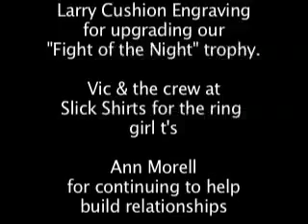Chad Coon v Brent Franczuz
Donofrio Entertainment presents: Fight to the Finish, The Palace of Auburn Hills